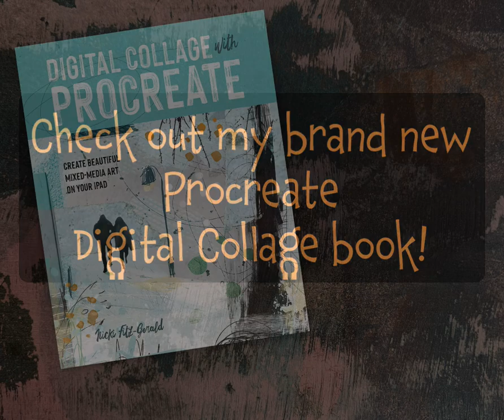Saturday night at the Tavern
I've been working on this little collage for a while inspired by our local pub, the Chapelhay Tavern. I created it in Procreate on my iPad Pro, drawing shapes and importing everyday textures shot on my iPhone.

If you like my work and would like to learn how to create collage and mixed-media with Procreate, please check out my brand new book published by Rocky Nook (link below)

If you’d like to develop your artistic, skills painting and digital collaging using iPhone and iPad and learn more about how I create my work and the techniques I use, you might like to try one of my mobile art video courses.

Sign up to my occasional newsletter (link below) to be notified about my latest digital collage classes, free tutorials and giveaways.

Books
Digital Collage with Procreate - Create Beautiful Mixed-Media on your iPad (Rocky Nook, Dec 2023)

The Art of iPhone Photography (Hard copy SOLD OUT but second hand and Kindle editions available):

eBay.co.uk